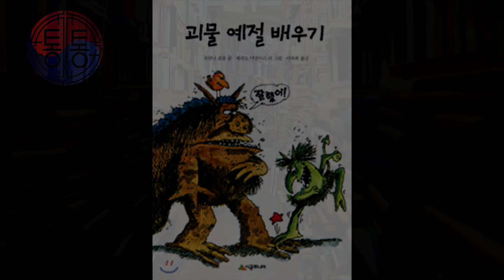[Korean Audio book] 괴물 예절 배우기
Book Info & Purchase